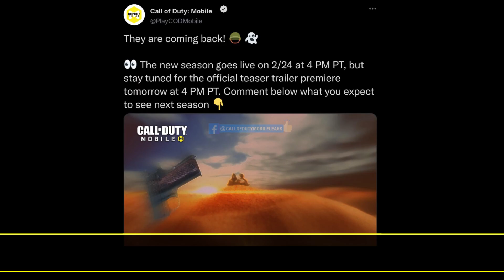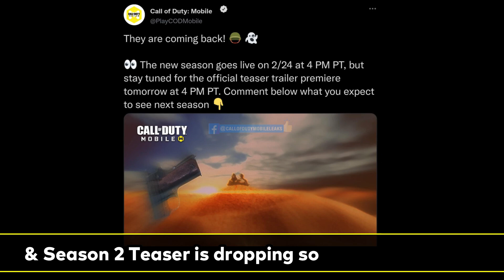Season 2 Battle Pass Characters CODM - "GHOST" is Back in BP COD Mobile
Season 2 Official Teaser about Battle Pass characters and theme reveal on Twitter by Call of Duty Mobile. CODM